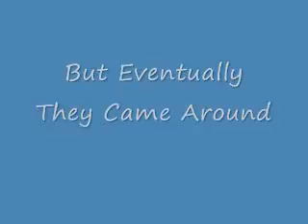Kevins English Project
Kev read a book about "shoeless" Joe Jackson. This is a little video he did for English.